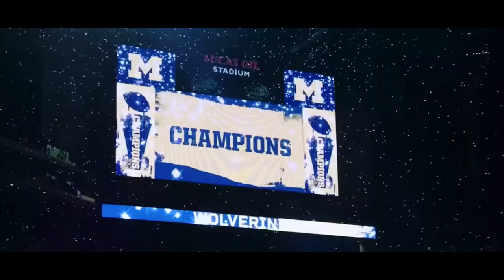Michigan Football 2022 23 Hype Edit - Hail To The Victors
College Football is upon us and it's time for Big Blue to raise some hell 〽️〽️
1 like = 1 Haskins TD on the Suckeyes